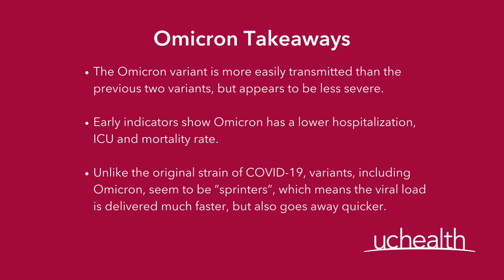What makes the Omicron variant different from the original strain of COVID-19? | UCHealth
Dr. Michelle Barron, senior medical director of infection prevention and control for UCHealth, gives us insight into how the variants differ from the original strain of COVID-19 and what you can expect if you get them. She says the ancestral strain of COVID-19 was considered a “marathoner”, which means it took much longer for the viral load to build up and have an effect. For example, you could be exposed but not see any symptoms until 10 days later. Variants of COVID-19, including the Omicron variant, seem to be “sprinters”, which means the viral load is delivered much faster, but also goes away quicker.